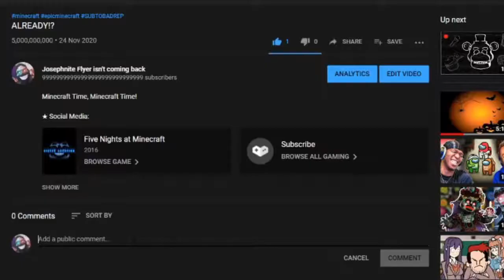ALREADY! // Minecraft #1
Welcome lads, to the first episode of my Minecraft series! And my last one too!

★ Featured: Minecraft